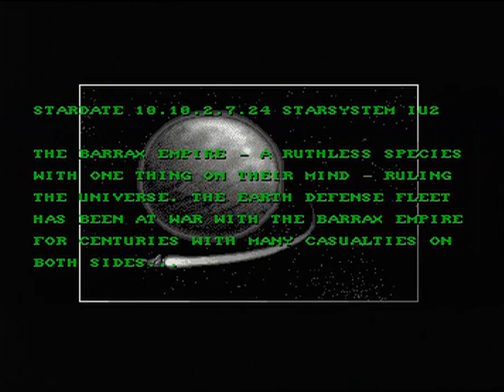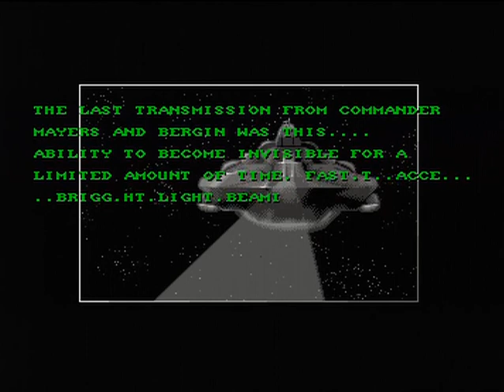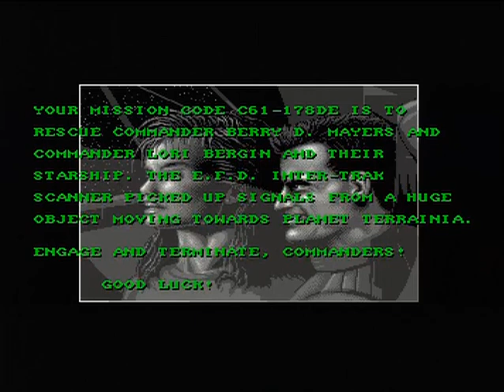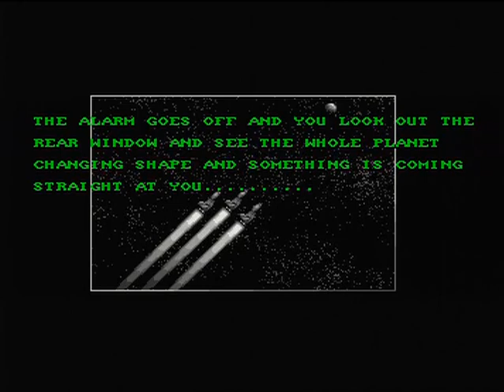BATTLE SQUADRON - 2 PLAYER (MEGADRIVE - FULL GAME)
Zeus presents Battle Squadron (un-emulated) for the Megadrive, a true classic from the golden era of megadrive gaming which must not be forgotten alongside the software house and all programmers that were involved in making this game.

Good 2 player co-op shmup, plenty of power-up's, plenty of enemy and bosses to shoot down BUT cannot hold a candle compared to the Amiga original especially regarding the music and sound fx, the megadrive music is just too tinny and thin sounding.
I have used the Game Genie invincibility code so I could upload the entire game for your viewing pleasure.

I hope all you retro game fans enjoy this upload enough to like and subscribe to the channel, please click the notification bell so you will be notified of all my new uploads :-D

A huge thanks goes out to Ian from Retro Computer Shack for donating a megadrive scart lead to the channel, please visit his store for many different computer & console composite / scart leads and many more hardware / software items for retro machines

I will also always state weather i am using any cheats in the game, if not mentioned then I'm not using any.
dedicated to gamers who loved the games of yesteryear.

Keeping the memory of the Megadrive and it's cool games alive!!!